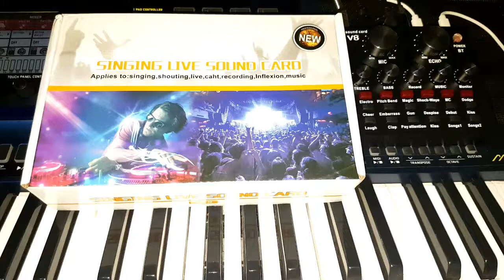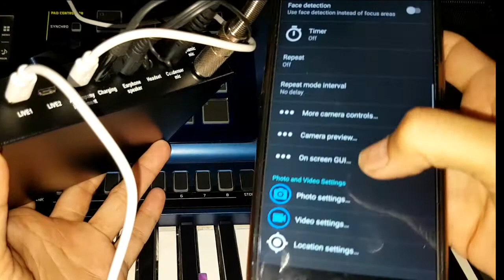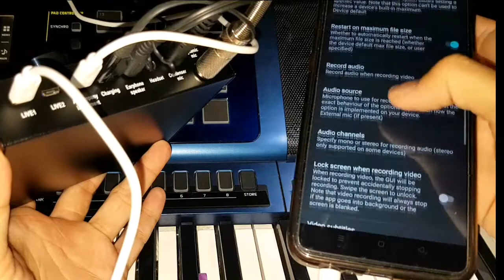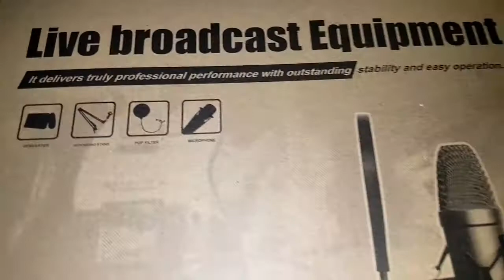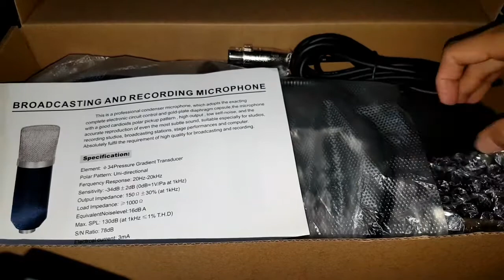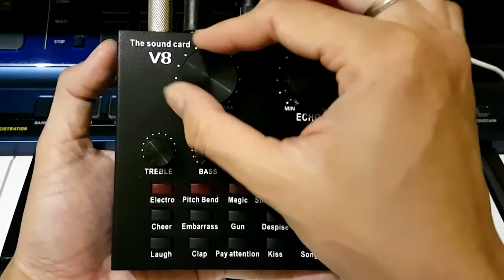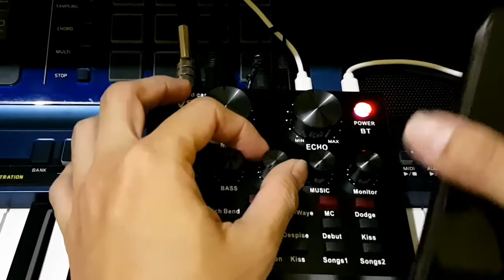Cara penggunaan Soundcard V8 (Bagian Pertama)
Unboxing dan Cara penggunaan Soundcard V8 (Bagian Pertama)

Video ini saya buat untuk mempermudah teman-teman sekalian dalam memilih alat rekam yang pas dengan kebutuhan dan budget kita..

buat teman-teman yang ingin membelinya secara online, ini ada link yang Insya Allah pas dengan kebutuhan kita semua..

Unboxing Paket BM800 Live Broadcast Equipment ada dimenit ke 09.00.

Paket alat rekam lengkap, Soundcard (V8) dan alat rekam lainnya (live broadcast equipment) :

Beli Paket rekam lengkap V8 + Mic dan perlengkapannya
di toko Alfayu di Tokopedia dengan Bebas Ongkir, Sekarang!

Soundcard (V8) :

Beli V8 The live soundcard

Dinamic Mic Audio Technica MB1kb :

Beli Mic genggam MB1kb Audio Technica